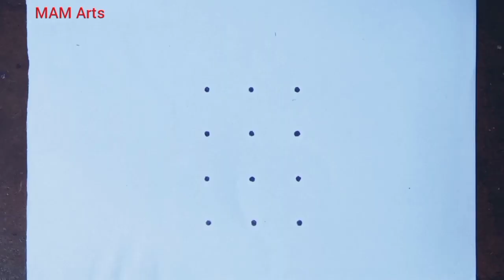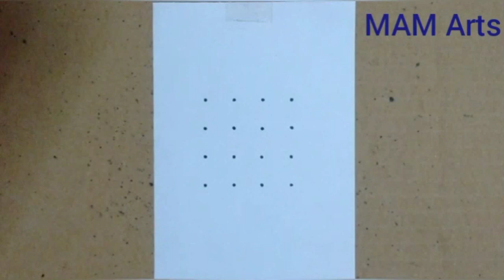Six easy Lord Ganesha drawing dots step by step // Easy Lord Ganesha Rangoli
Lord Ganesha  drawing from dots easy step by step
Lord Ganesha Rangoli